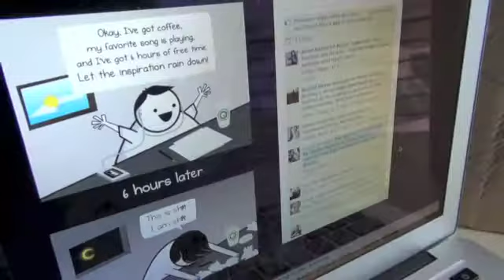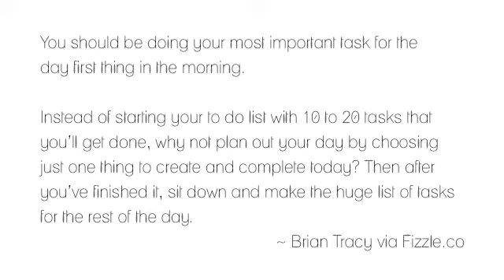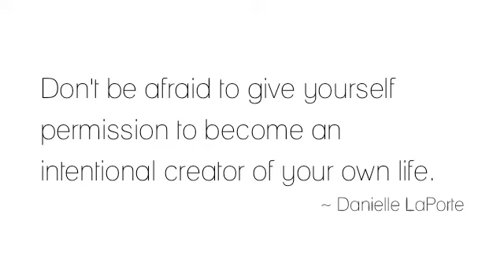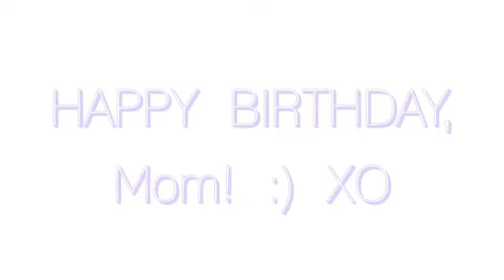How to stay focused when you report to yourself: Fun-a-Day(6)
so that you don't miss a single update!

Today we address a question from Laura: "My biggest challenge is staying focused, motivated and positive when left to my own devices."

Author Brian Tracy says you should be doing your most important task for the day first thing in the morning. Instead of starting your to do list with 10 to 20 tasks that you'll get done, why not plan out your day by choosing just one thing to create and complete today? Then after you've finished it, sit down and make the huge list of tasks for the rest of the day.

If you enjoyed this video and would like to learn more about my travels, upcoming events, the "Will Travel For Vegan Food" book, marketing tips, and more head on over

The "Will Travel For Vegan Food" theme song was written and performed by Jonathan Mann; AKA The Song-a-Day-Mann